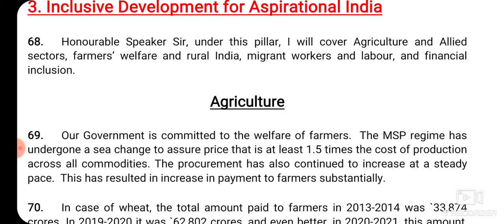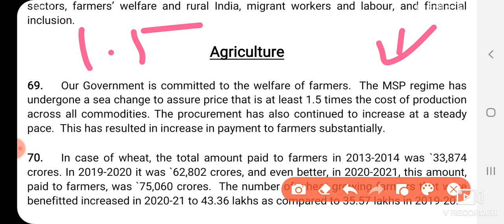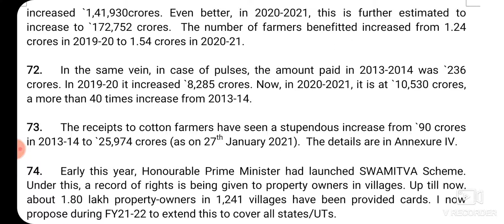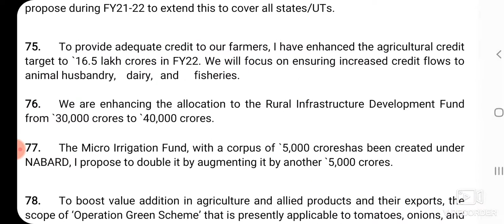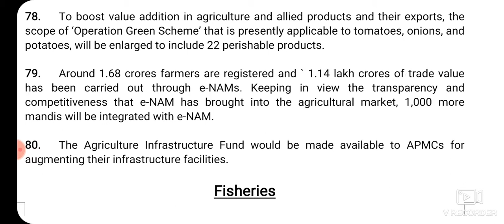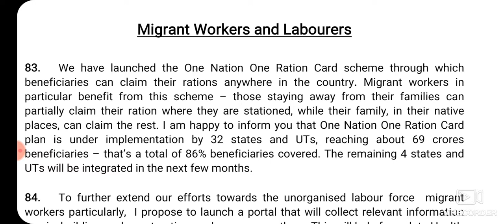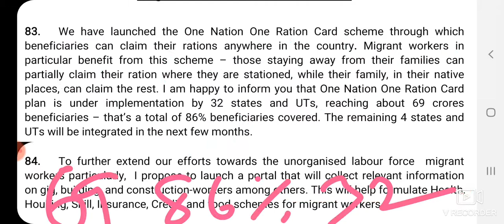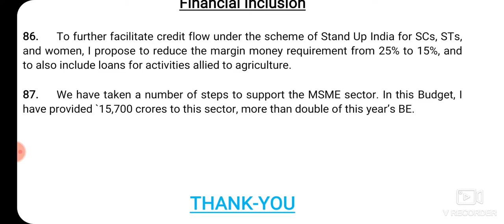Union Budget 2021 Part A Pillar-3 Inclusive Development for Aspirational India